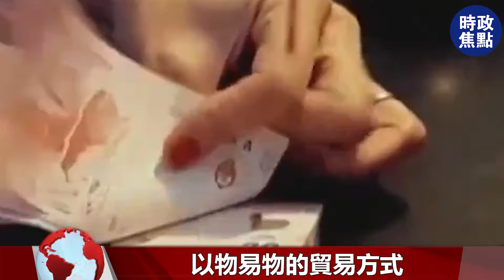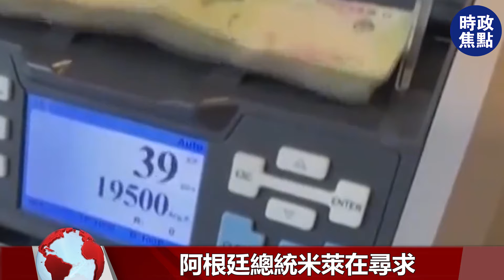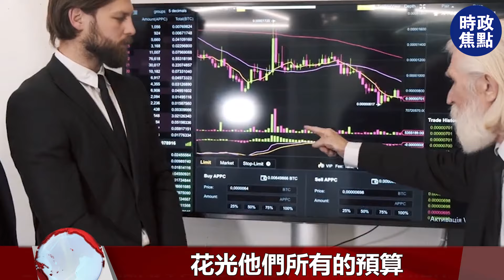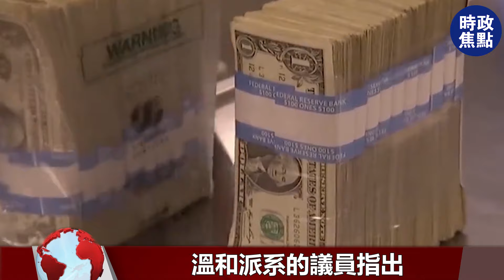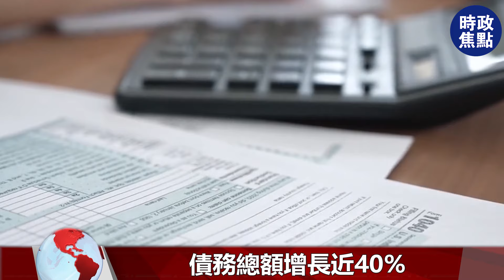465億“救命錢”被叫停！美國置之不理，損害我方利益？早被看穿！| 時政焦點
465億“救命錢”被叫停！美國置之不理，損害我方利益？早被看穿！| 時政焦點 |